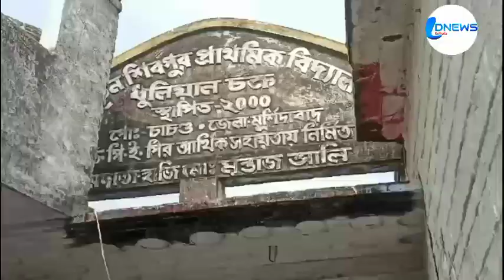বিদ্যালয়ের কি অবস্থা